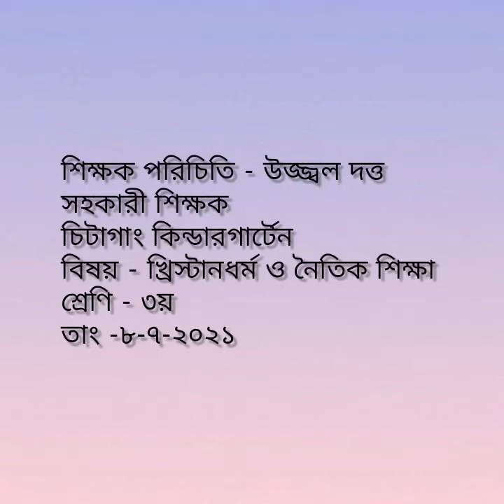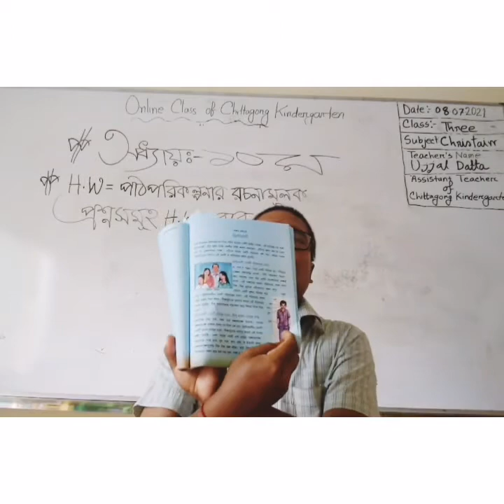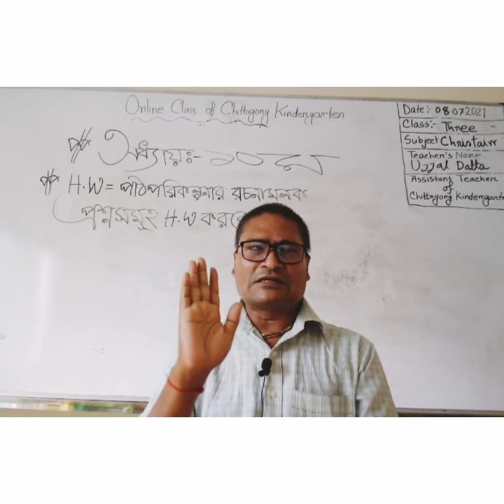08 July'2021 Class Three Christian Religion